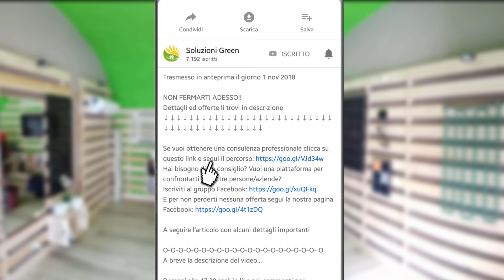4 MODI per ELIMINARE LA MUFFA SUI MURI in maniera scientifica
4 MODI per ELIMINARE LA MUFFA SUI MURI in maniera scientifica

Nel video precedente abbiamo introdotto il problema dell' umidità domestica, prima responsabile della formazione della muffa in casa.

Abbiamo visto come con l'aumentare della temperatura aumenta anche la quantità di vapore acqueo presente nell'ambiente e come, riducendo la temperatura, questo vapore acqueo vada a condensare.

E dove condensa si forma la muffa...
Andiamo quindi ad analizzare scientificamente quali sono i 4 modi più efficaci per eliminare la muffa dai muri.

Ma andiamo con ordine.

Esistono 2 tipologie di muffe: la muffa causata dall'infiltrazione dell'acqua all'interno del muro, o di risalita, e la muffa che nasce a causa della condensa interna che abbiamo menzionato sopra.

Nel caso dell'umidità di risalita o di infiltrazione, ci troviamo di fronte ad una muffa bianca che si nasconde assieme agli strati di vernice e di intonaco che si staccano dal muro.
Per eliminare questa piaga occorre in primis limitare la causa dell'infiltrazione e, in caso di umidità di risalita, occorre utilizzare un intonaco traspirante in grado di "far sfogare" l'umidità del muro senza subire però dei danni estetici.

Se invece abbiamo la casa infestata da una muffa nera, significa che abbiamo problemi di umidità interna.
Questa muffa scura si forma solitamente dietro i mobili, negli spigoli delle camere, in cucina, ed è causata dalla condensa superficiale dell'umidità presente in casa.

Come descritto nel primo video, l'umidità tende a condensare solo se trova delle zone con una temperatura inferiore alla sua "temperatura di rugiada".

Per risolvere il problema della muffa interna abbiamo quindi due strade:

1. AUMENTARE LA TEMPERATURA SUPERFICIALE.
Se le nostre pareti hanno una temperatura più alta rispetto a quella di rugiada, l'umidità domestica non condensa e, di conseguenza, non genera quella muffa scura dietro i mobili.
Per innalzare la temperatura delle pareti abbiamo due possibilità diverse: posso RISCALDARE maggiormente l'ambiente, pratica dispendiosa, oppure migliorare L'ISOLAMENTO domestico, così da mantenere "calde" le superfici interne.

2. RIDURRE L'UMIDITÀ INTERNA.
Abbassando l'umidità, ossia la quantità di vapore acqueo, diminuisce anche la temperatura di rugiada.
Così facendo la poca umidità non condenserà sui punti freddi di casa tua.
Sembra una ripetizione, ma anche in questo caso abbiamo 2 modi per ridurre l'umidità interna: DEUMIDIFICO, utilizzando sistemi meccanici, come il classico deumidificatore (i sali chimici possono andare bene sono negli armadi), oppure effettuo un RICAMBIO D'ARIA.
Grazie alla miscelazione di aria esterna, più fredda e quindi più secca, con l'aria interna, vado a diminuire l'umidità ambiente.
La ventilazione va fatta comunque in maniera intelligente, onde evitare di "buttare dalla finestra" i soldi spesi per riscaldare casa.
La soluzione più efficace è sicuramente la ventilazione meccanica controllata (VMC) che riesce a garantire un ricambio d'aria costante senza però raffreddare casa.

Come funziona una VMC??
Lo spiego brevemente nel video e in futuro troverai su questo canale un video apposito

𝗟𝗜𝗡𝗞 𝗨𝗧𝗜𝗟𝗜

𝗟𝗜𝗕𝗥𝗜 📚
“OBIETTIVO CASA SENZA GAS”. Tutto ciò che devi sapere in una ristrutturazione:

𝗣𝗔𝗚𝗜𝗡𝗘 𝗚𝗥𝗘𝗘𝗡 𝟯𝟲𝟬 🛠️
Sai già quale interventi effettuare, trova i nostri partner su PagineGreen360
👷🏻Sei un installatore o impresa? Registrati

𝗦𝗢𝗖𝗜𝗔𝗟 🤳

𝗣𝗢𝗗𝗖𝗔𝗦𝗧🎙️